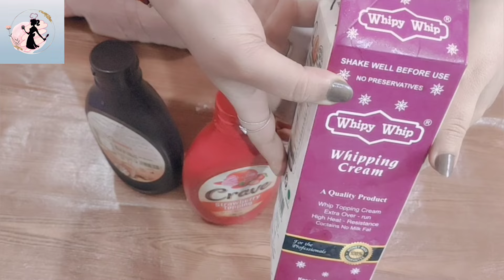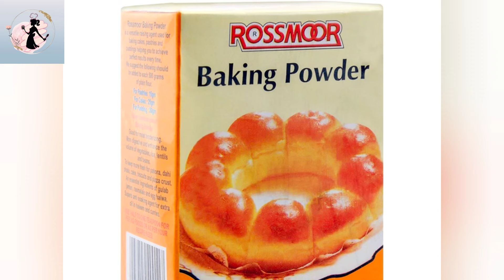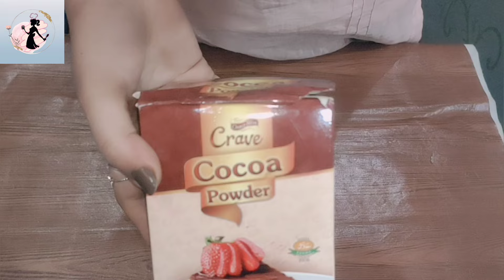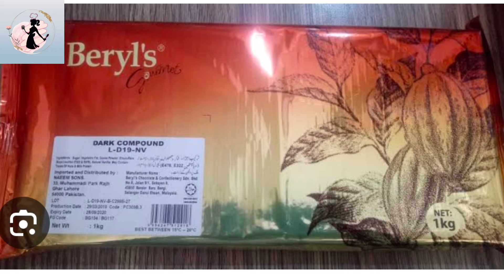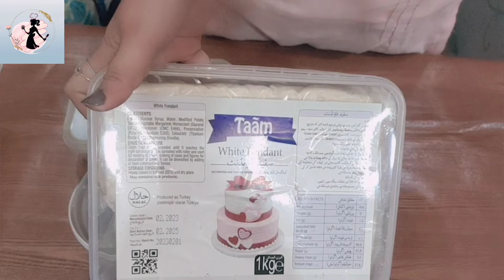Baking Course For Bignners Class 2 / Baking Buisnness Class 2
Hi Everyone !
In this video you will take 2nd baking class for bringer's.where you will learn that how to buy baking ingredients for beginners. It,s all about that how to start baking , how to start baking business, how to buy baking tools , baking basics , baking course , how to get perfect tools .
Regards .

For Pakistani viewer !
You can buy from these 2 online websites